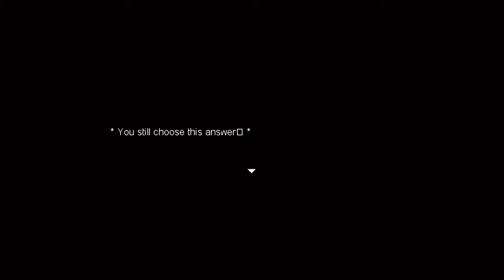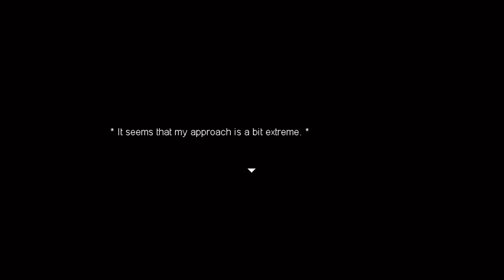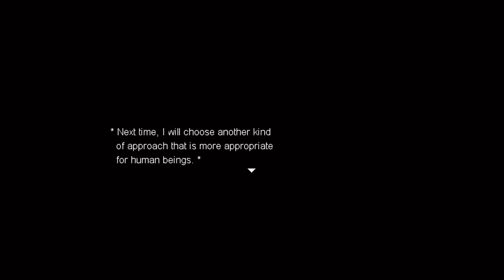Save me mom! - At Home Alone Part 2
WHAT JUST HAPPENED?! For real!

Still working to get better audio!